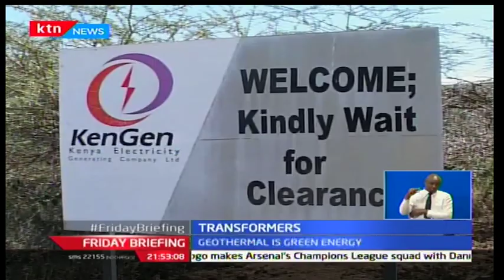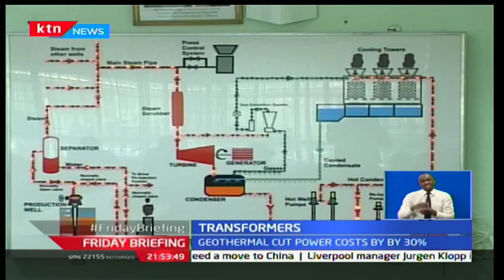Transformers: New geothermal power plant to be constructed in Nakuru-Olkaria five power plant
Kenya is set to commission the construction of a new geothermal plant this year to boost power supply in the country. The Olkaria five power plant will have a generation capacity of 260 megawatts expected to raise overall installed capacity in the geothermal generation to 641 megawatts from the current 381 megawatts. On this week’s edition of transformers, KTN’s Aby Agina looks at the impact geothermal power could have in lowering the cost of power in Kenya.